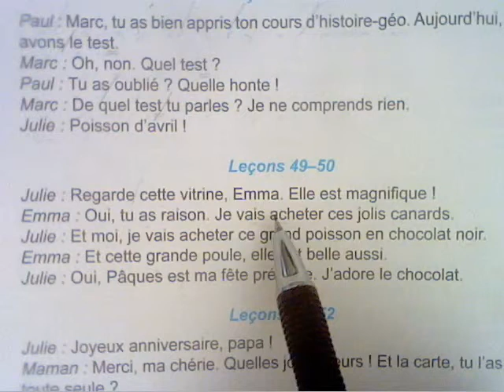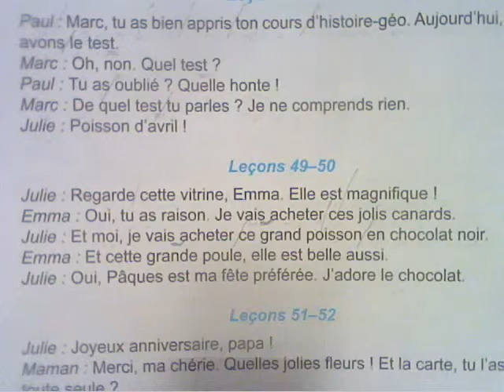p182 49 50 lecture correcte